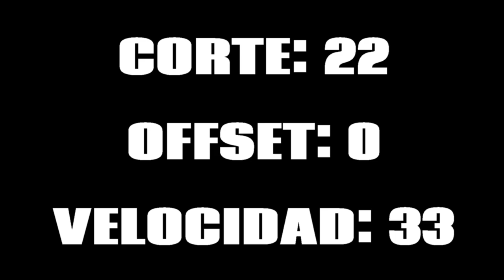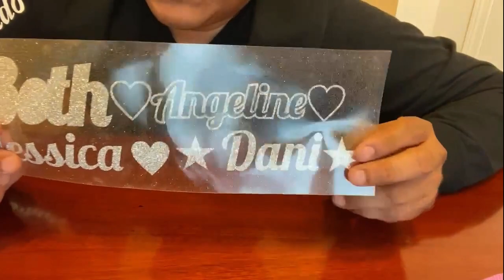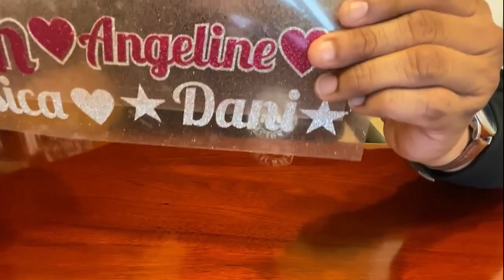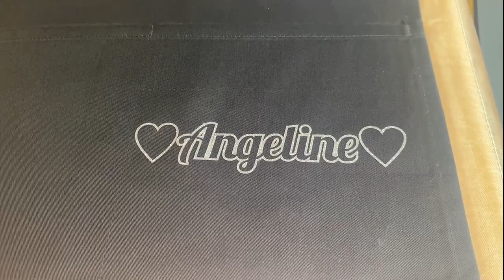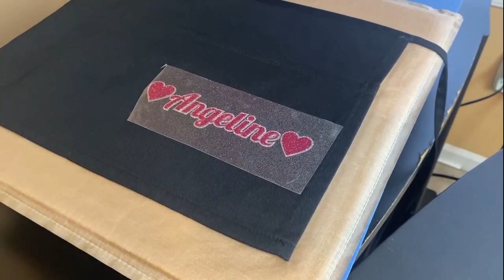Aplicación de vinilo glitter en capas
En este video te vamos a enseñar una aplicación de vinilo glitter en capas sobre mandiles de trabajo. Si buscas como trabajar desde casa este 2022 un negocio de estampados podria ser una buena opción.
Cameo 4 cortadora de vinilo
Paquete para empezar ( versión economica )
Siser glitter vinyl
Vinilo Oracal 651 ( Para Cameo 4 )
Siser easy weed para ropa